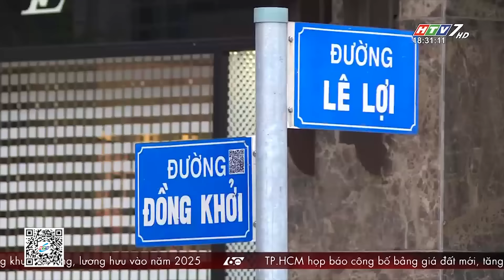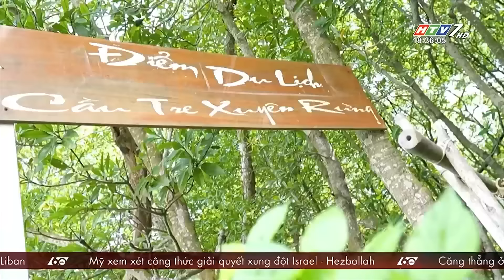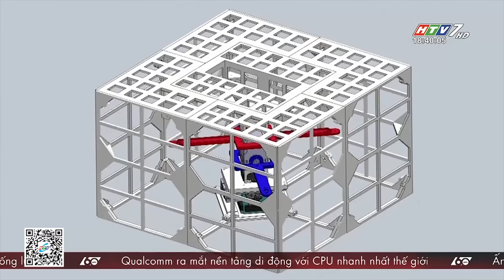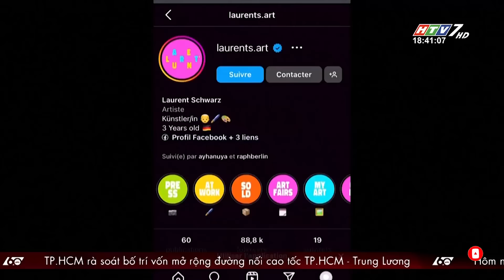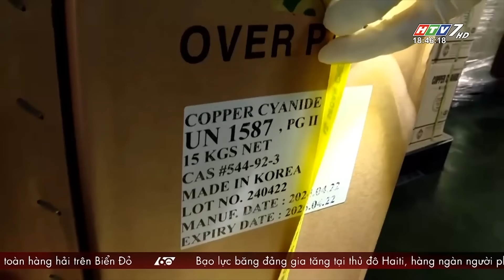60 Giây Chiều - Ngày 22/10/2024 - HTV Tin Tức Mới Nhất 2024